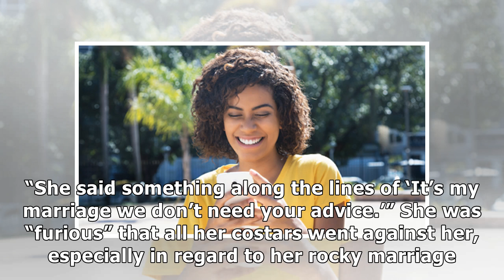‘RHOA’ Reunion Secrets: NeNe Furious Over Attacks From Marlo & Cast Over Marriage